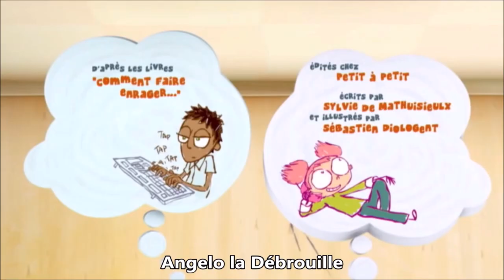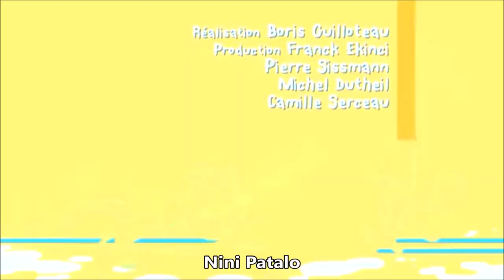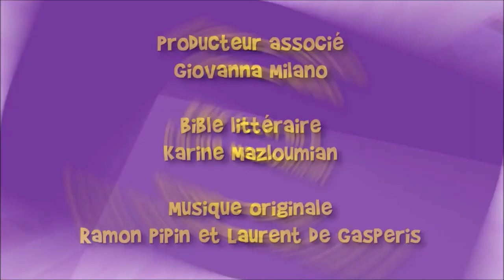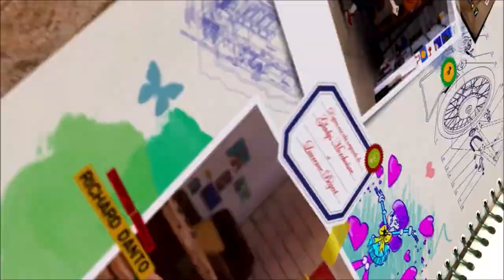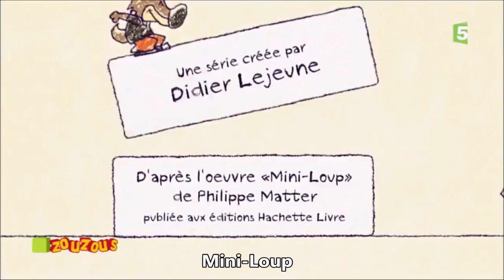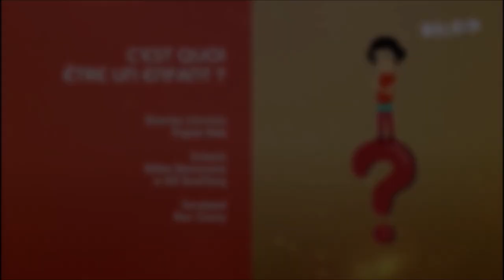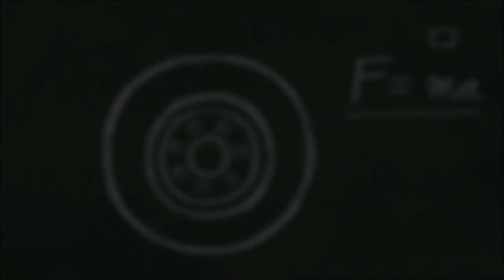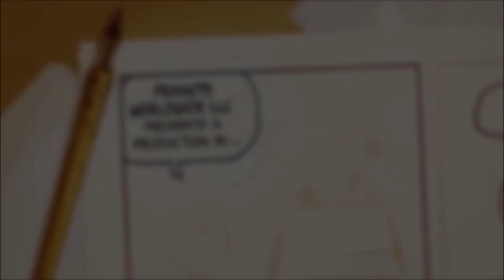Génériques Dessins Animés 2010 - 2015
Compilation des dessins animés apparus entre 2010 et 2015